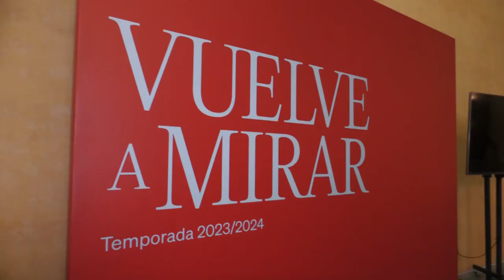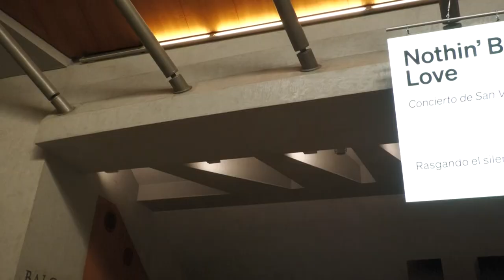A Fondo | Entrevista a Javier Menéndez, Director Maestranza | 20 de diciembre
Presentado por Rafa Cortegana

Canal de televisión en Sevilla • Informativos, cofradías, deportes, política, magazine, directo • YA DISPONIBLE en el Canal 43 de TDT , web y YouTube • Seguimos creciendo • Somos diferentes.